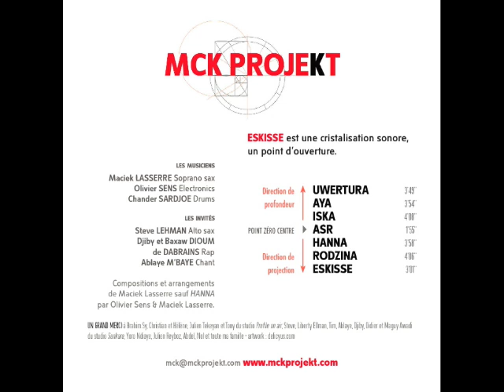Maciek Lasserre - MCK PROJEKT Eskisse (excerpt).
Extrait du morceau Eskisse tiré du premier EP du MCK PROJEKT.

Maciek LASSERRE: Soprano sax.
Chander SARDJOE: Drums.
Olivier SENS: Electronics.

MCKPROJEKT.COM